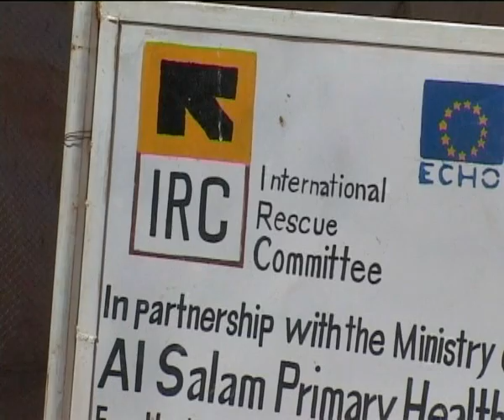TodaysNetworkNews: DARFUR: UN PEACEKEEPING PROBLEMS by ALAIN LE ROY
TodaysNetworkNews: 24 July 2009 - UNTV: Under Secretary-General for Peacekeeping Operations Alain Le Roy says that while the situation on the ground has changed in Darfur, "we are in many ways no closer to a solution now then we were when the issue was first taken up by the Security Council."

Under Secretary-General for Peacekeeping Operations Alain Le Roy said that while the situation on the ground has changed in Darfur, we are in many ways no closer to a solution now then we were when the issue was first taken up by the Security Council.

Addressing the Security Council today, Le Roy said that despite the good news surrounding the decision taken by the Court of Arbitration in The Hague on the disputed area of Abyei, there was still a sense of drift surrounding the Comprehensive Peace Agreement (CPA) implementation, with direct implications for resolving the crisis in Darfur.

He said that the contested census, large scale displacement and volatility, particularly in the area surrounding Chad, created enormous risks and that the people of Darfur would not be in a position to participate in the electoral process.

Le Roy also emphasized that the supporters and patrons of both the Sudanese government and the rebel movements must refuse to support war and that, dialogue must become the only serious option.

He said that the arms and financial support must stop flowing and that the safe heavens must disappear. That until there wasnt a sustained progress in each of those areas there wouldnt be a resolution to the crisis.

LeRoy cautioned there had been little progress toward a political settlement and that Sudans President Omar Al Bashir remained subject to the International Criminal Court (ICC) arrest warrant in The Hague.
Responding to the ICCs arrest warrant, in early March the Sudanses government kicked out 13 international NGOs and revoked the permits of three local groups providing emergency relief assistance in Darfur.

TodaysNetworkNews is a Global News Network.